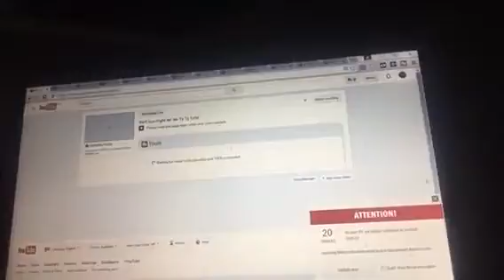My new mic